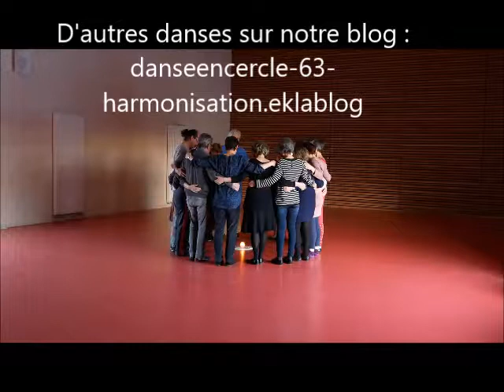Summer Fall - Danse d'Harmonisation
Vidéo filmée à La Grange 63122 en 2017